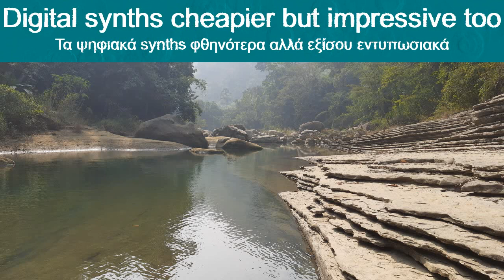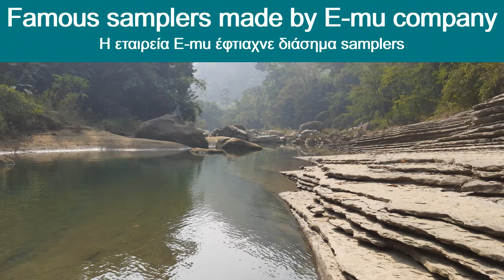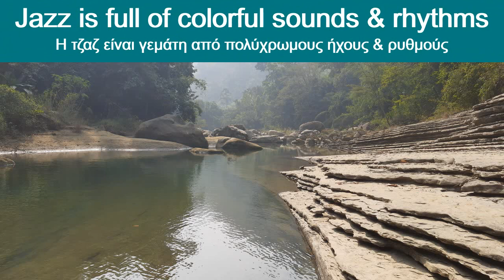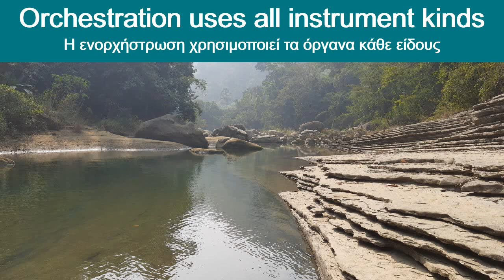ΠΑΡΑΛΙΑ ΗΛΙΟΣ ΔΙΑΚΟΠΕΣ Γιάννης Τζινιέρης - Μεγάλες Ελπίδες: Οραματισμός - Ηλεκτρονική Μουσική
Great Hopes: Vision - Electronic Music by John Tzinieris / Γιάννης Τζινιέρης - Μεγάλες Ελπίδες: Οραματισμός - Ηλεκτρονική Μουσική

Great Hopes: Vision / Μεγάλες Ελπίδες: Οραματισμός